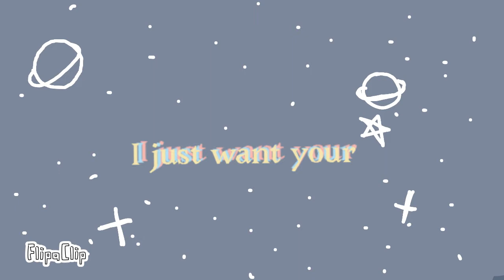LOSER| Flipaclip Animation